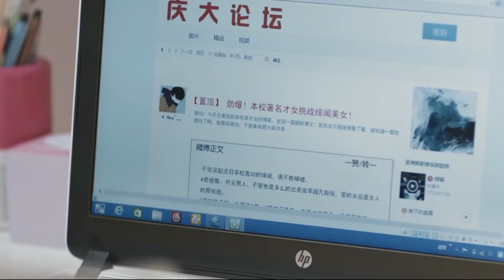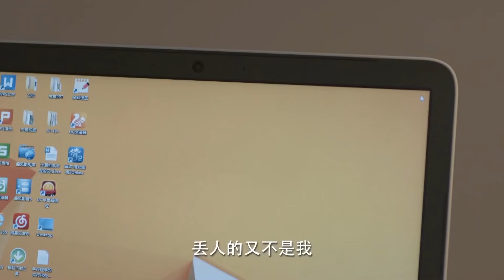心機女嘲諷肖奈只是貪圖微微的身材，微微一招反擊實在是太解氣！🍑Chinese Dramas | 楊洋、鄭爽